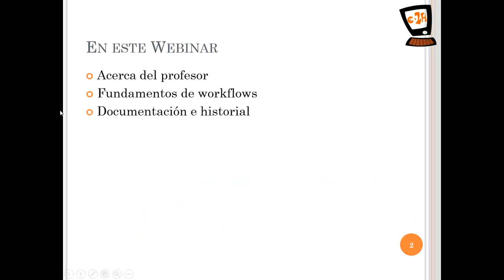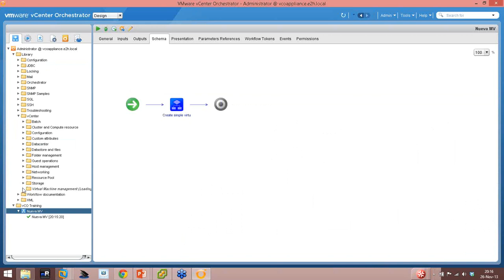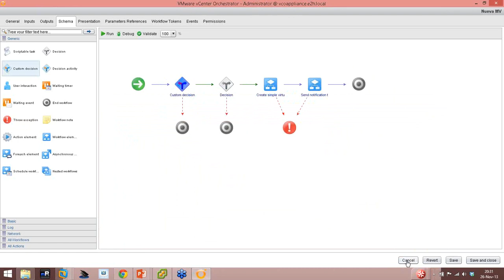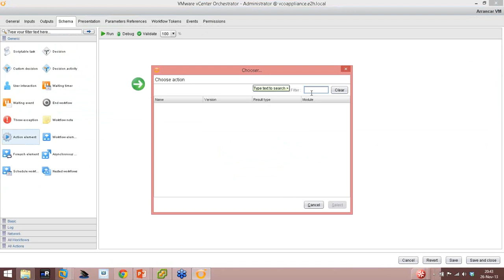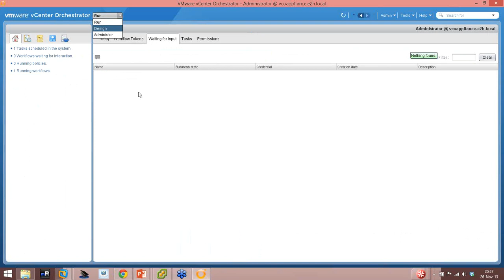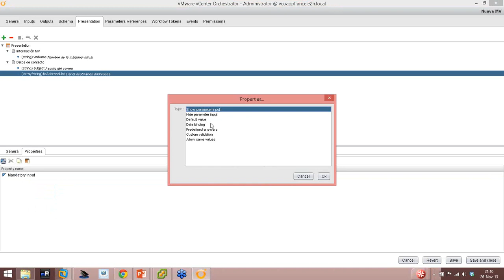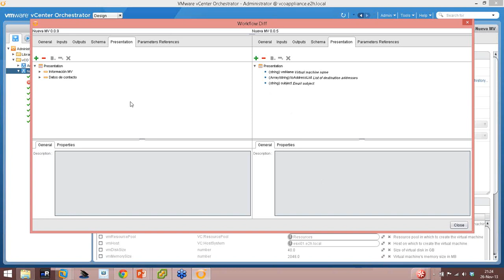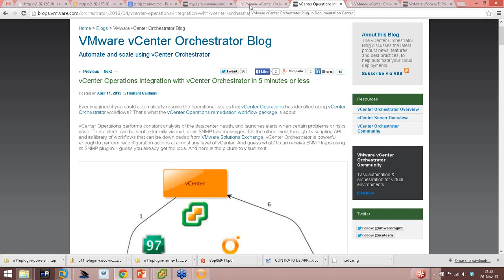Curso gratuito vCenter Orchestrator del Blog PiPo e2H - Webinar 3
Curso gratis de vCenter Orchestrator 5.5 de VMware donde aprenderás a automatizar las tareas de gestión de tu infraestructura virtual con esta poderosa herramienta. No te pierdas este tercer webinar de una serie de cuatro, donde aprenderás más a fondo como desarrollar workflows paso a paso.